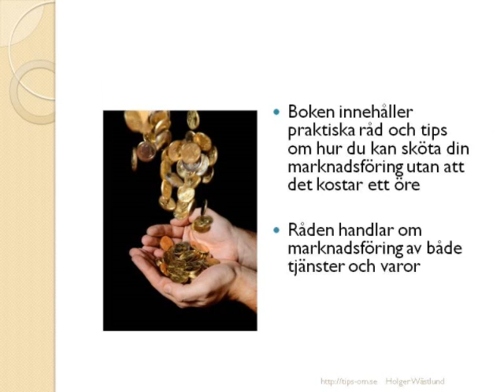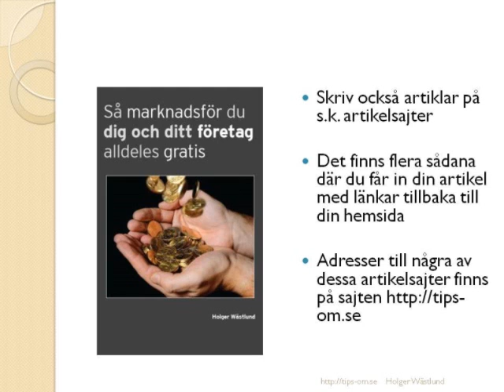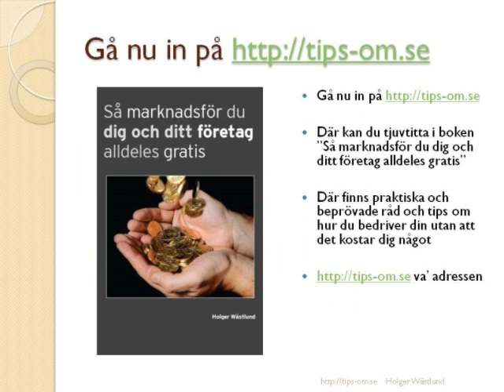Gratis marknadsföring för dig som säljer tjänster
Gratis marknadsföring för dig som säljer tjänster. Det kan vara online marknadsföring, interaktiv marknadsföring eller marknadsföring via sociala medier. Säljer du tjänster och vill sälja mer tjänster? Lär dig hur man säljer på internet, hur du hittar tjänster och köper. Det kan handla om hemnära tjänster, e-tjänster, hushållsnära tjänster.